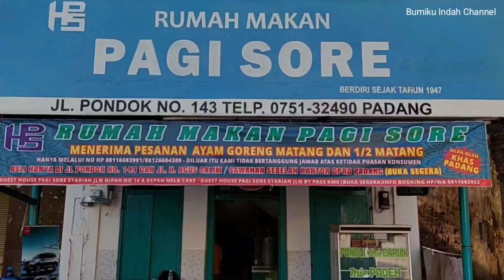🔴Rahasia Rumah makan Pagi Sore Padang menjadi tempat favorit para selebriti dan pejabat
Rahasia Rumah makan Pagi Sore menjadi tempat favorit para selebriti dan pejabat
RMPagiSorePadang beralamat di Jalan Pondok Nomor 143, Kampung Cino Padang ini ibarat salam pembuka bagi siapa saja yang berkunjung ke Sumatra Barat. Jika anda mendarat di Bandara International Minang Kabau tepat jam makan siang, tentu perut sudah minta di isi, untuk lanjut ke Bukit Tinggi bukan ide yang bagus, mengingat perjalanan dua jam yang harus ditempuh. Maka, minta ke Pak supir untuk belok dulu ke kota Padang dan singgah lah di Rumah Makan Pagi sore ini.
Pagi Sore restaurant on Jalan Pondok no. 143, the Kampung Cino Padang area is like an opening greeting for anyone who visits West Sumatra. If you land at Minang Kabau International Airport right at lunch time, of course your stomach will want to be filled, to continue to Bukit Tinggi is not a good idea, considering the two hour journey that must be taken. So, ask the driver to turn first to the city of Padang and stop at the Pagi Sore Restaurant

RumahmakanPagiSorePadang ini berdiri sejak tahun 1947, hal ini bisa kita lihat dari Papan kayu bertuliskan “Pagi Sore, berdiri sejak tahun 1947” yang bertengger di atas teras rumah makan, siap menyambut setiap tamu yang datang. Menu andalan di rumah makan ini adalah ayam goreng nya yang tidak boleh dilewatkan. Namun begitu, menu-menu lain yang dihidangkan juga tidak kalah nikmat.
Pagi Sore Restaurant was established in 1947, we can see this from the wooden sign that reads “Pagi Sore Restaurant, established since 1947” which is perched on the terrace of the restaurant, ready to welcome every guest who comes. The mainstay menu at this restaurant is the fried chicken that should not be missed. However, the other menus served are no less delicious.

Rumah makan Pagi Sore dikelola secara turun temurun oleh keluarga Hajah Rostina, yang meneruskan usaha Rumah Makan ini dari mertua nya dan kini secara bersama-sama dengan anak dan menantu nya terus  melestarikan Rumah Makan Pagi Sore
Pagi Sore Restaurant has been managed for generations by the Hajah Rostina family, who continued the business of this Restaurant from his in-laws and now together with his son and daughter-in-law continue to preserve the Pagi Sore Restaurant.